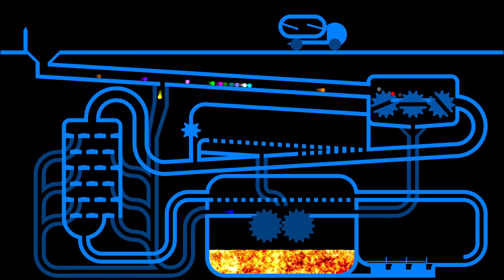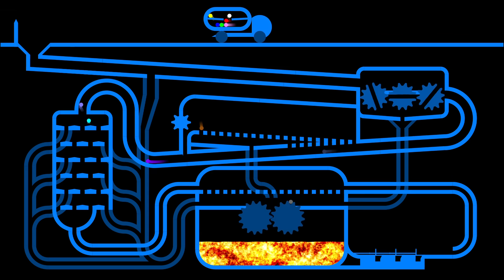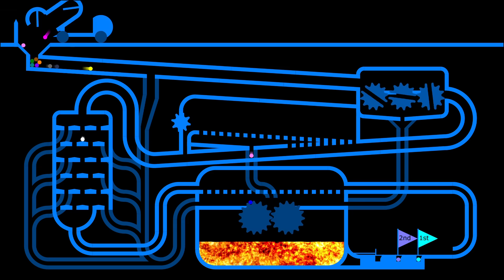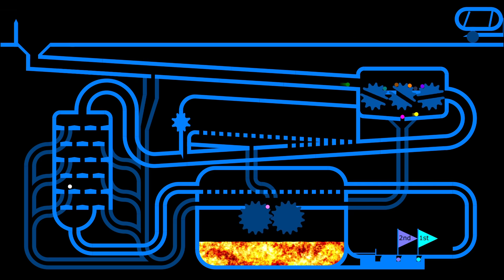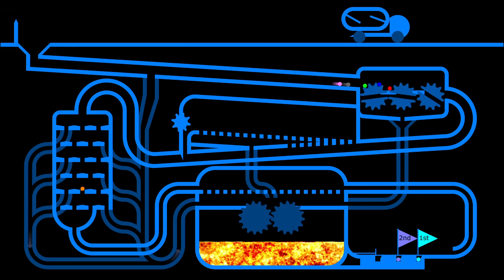Marble Incinerator - Marble Race in Algodoo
Marbles:
1.Red
2.Orange
3.Yellow
4.Lime
5.Cyan
6.Blue
7.Purple
8.Magenta
9.Gray
10.White
11.Green
12.Pink
13.Brown
14.Teal
15.Lavender
16.Navy